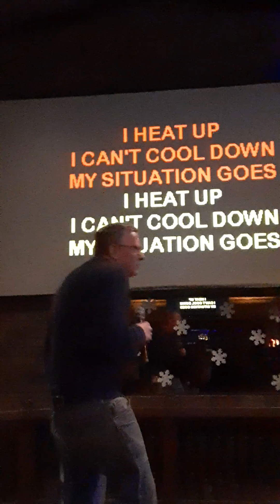Abracadabra by Steve Miller Band Jim Kennelly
Jim Kennelly singing and performing Abracadabra at Old Tyme Charley's on Saturday February 4th 2023. Thank you for your support.